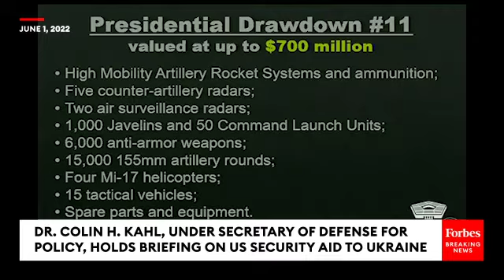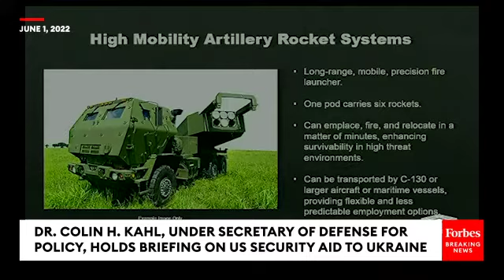Pentagon Details What's Included In Latest Military Package For Ukraine, Including Rocket Sytem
Dr. Colin H. Kahl, the Under Secretary of Defense for Policy, holds a press briefing on US security aid to Ukraine.